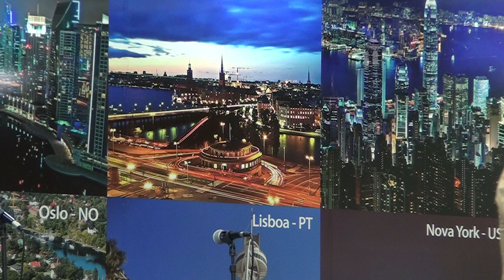Revestidos De Poder - Pb. Márcio Serafim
Rede de Comunicação da Igreja Evangélica Assembléia de Deus Fogo para Europa - ADEFE

TRANSMISSÕES AO VIVO DE TODOS OS CULTOS:  PORTUGAL

Sábado "EBT Escola Bíblica para todos" As 19h em PORTUGAL e NO BRASIL 16h00mts
Domingo "Culto da Família e Missões"   As 19h em PORTUGAL e NO BRASIL 16h00mts
Terças "Culto Ensino da Palavra" As 19h30mts em PORTUGAL e NO BRASIL 16h30mts
Quinta "Culto de Pregação"           As 19h30mts em PORTUGAL e NO BRASIL 16h30mts

TRANSMISSÃO AO VIVO TODOS OS CULTOS NOS DEMAIS PAÍSES DA EUROPA:

Sabado e domingo as 19:30H terça e Quinta as 20:30H

TRANSMISSÃO AO VIVO NO BRASIL

Sabado e domingo as 16:00H terça e Quinta as 16:30H